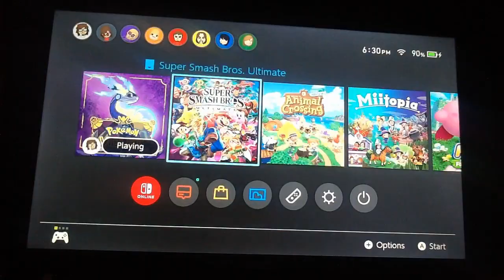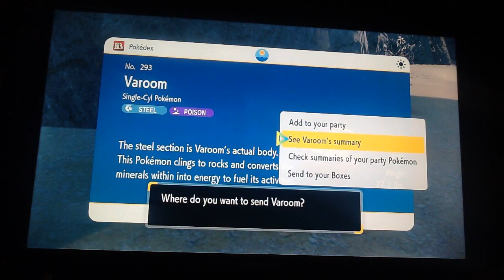Pokemon Violet 13 (Finally a good trade)